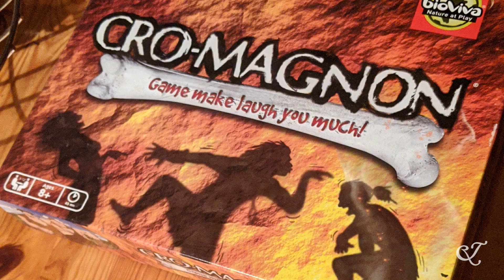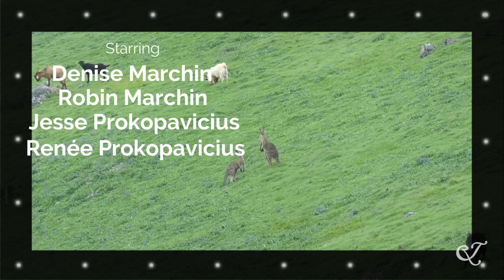Touring Turon Gates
Episode 132: Jesse and Renée explore Turon Gates -- a mountain retreat with rustic log cottages in Capertee, NSW -- with their family from 10-12 March 2020.